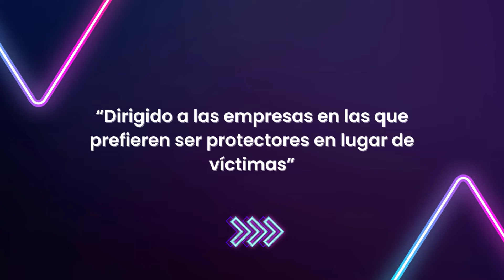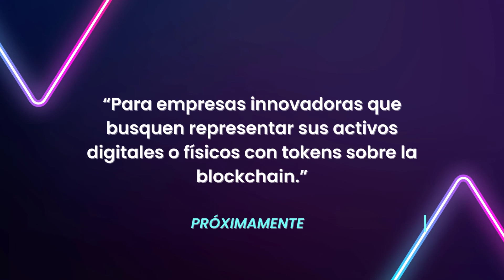Portafolio Aidel Corp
[R]Evolucionamos tu empresa con servicios de Cripto y Web3.